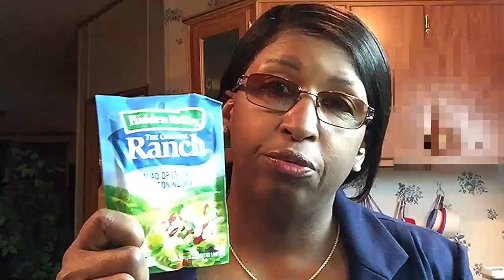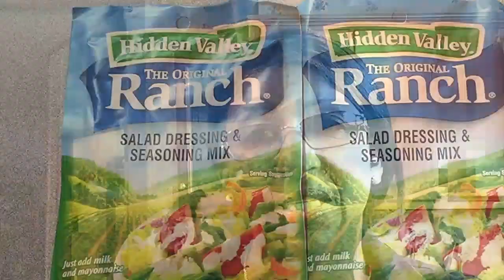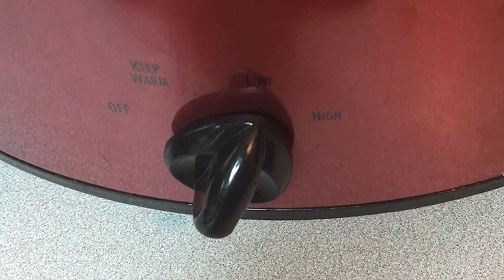Mississippi CrockPot Chicken / How To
Crock Pot Mississippi Chicken Thighs: Perfect for an easy weeknight dinner or a great dish for company!

Author: Cris (found on Google)

Ingredients
Chicken Thighs
1 envelope Ranch Dressing Mix
1 envelope Au Jus Gravy Mix or Brown Gravy Mix
½ Stick of Butter (1/4 Cup)
6 Pepperoncinis

Instructions
Lay chicken thighs in the bottom of your slow cooker.
Sprinkle mixes on top.
Slice butter and place evenly on top.
Add peppers.  recipe
Cook on low for 4-5 hours.